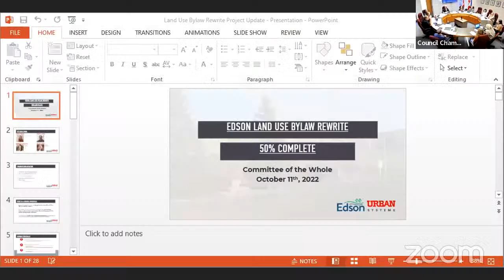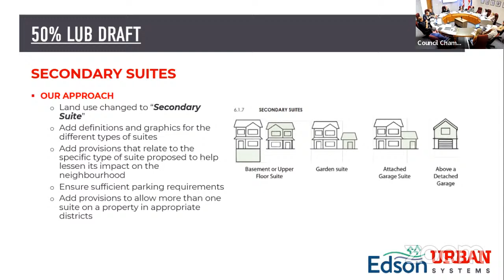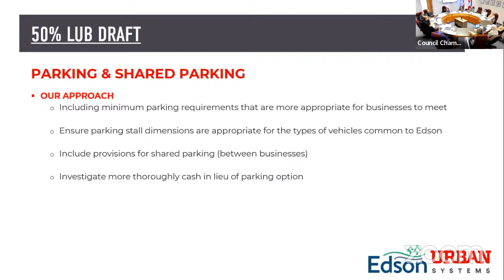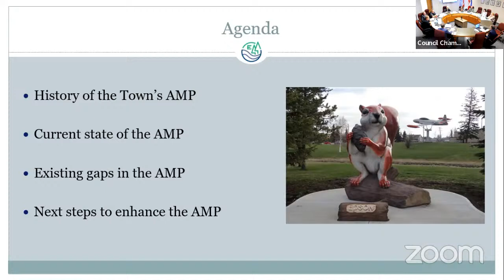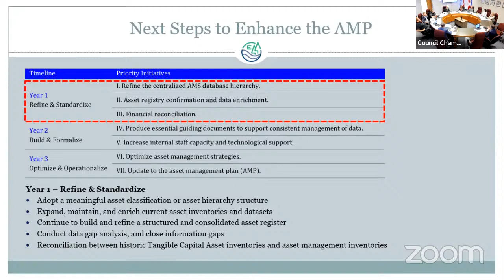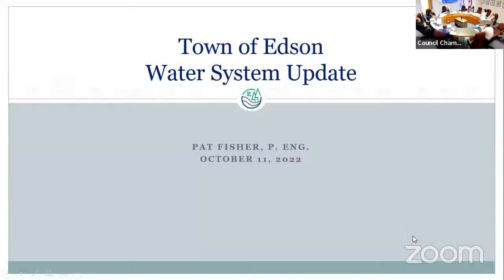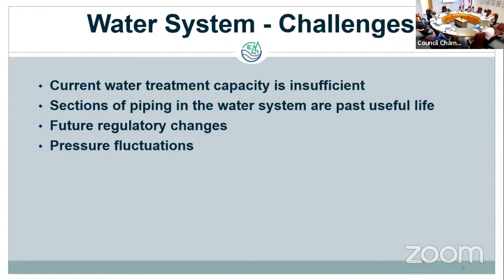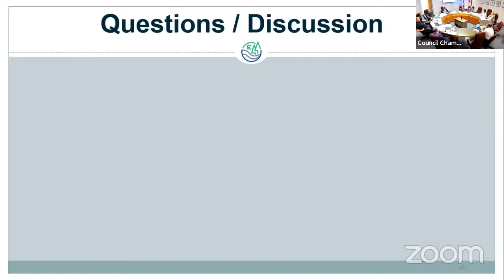Edson Committee of the Whole Meeting - October 11th, 2022